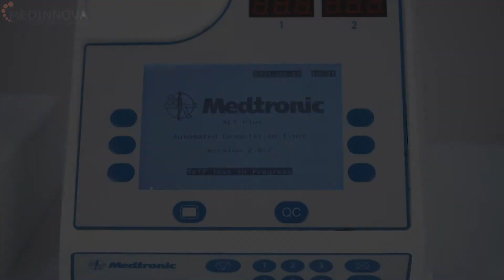Medtronic ACT Plus Coagulation Analyzer